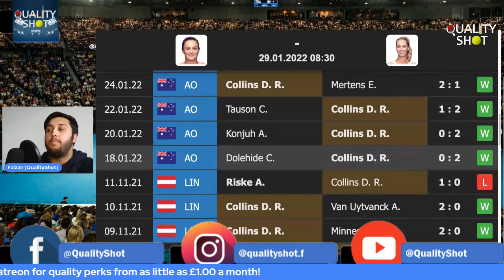🎾Australian Open 2022 Final Preview & Prediction: Barty vs Collins | Women's Final AO Open 2022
Australian Open 2022 Women's Semi Final Preview & Prediction: Barty vs Keys

The Australian Open 2022 official WTA women's draw is out now. This event in Melbourne, Australia will feature the best players in the world including Ash Barty, Emma Raducanu, Naomi Osaka, Aryna Sabalenka and Garbine Muguruza.

The Australian Open 2022 official ATP men's. This event in Melbourne, Australia will feature the best players in the world including Daniil Medvedev, Alexander Zverev, Rafael Nadal, Andrey Rublev and Stefanos Tsitsipas.